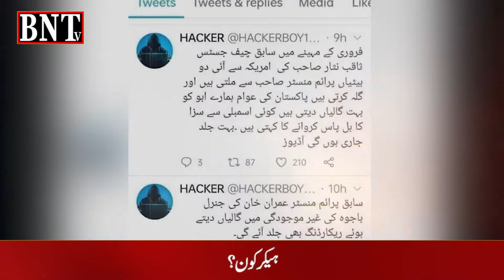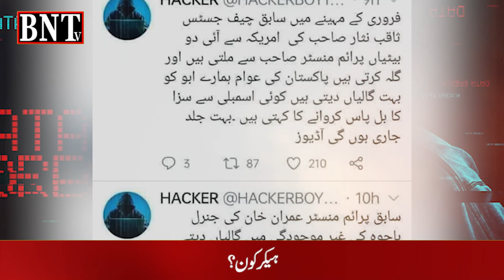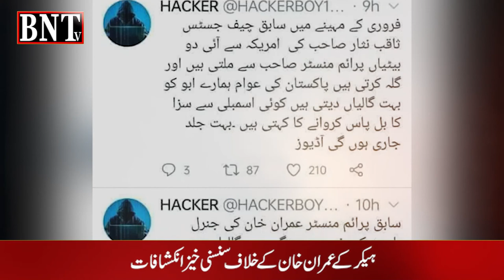HACKER | DISCLOSURE | IMRAN KHAN | BUSHRA BIBI | PERVAIZ ELAHI | BASHIR MEMON | LATE AMIR LIAQUAT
ہیکرز نے راز فاش کر دئیے
عامر لیاقت ایک مرتبہ پھر خبروں میں زندہ ہو گئے
پرویز الہی کی شادی